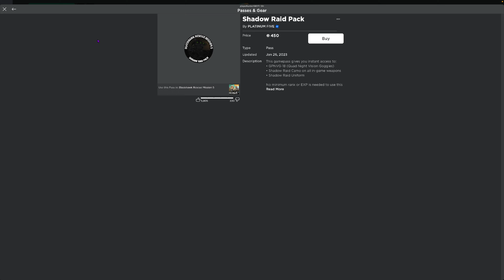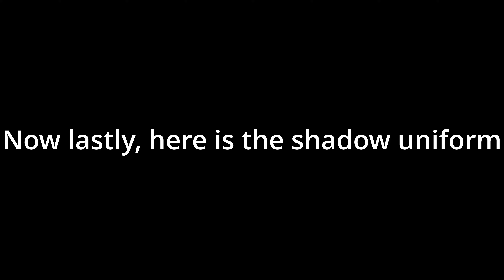Shadow Raid gamepass review || BRM5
Twitch (not used too much)
Why u still here? idk sub ig...